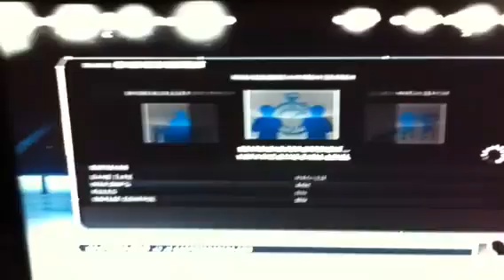NHL 12 Minnesota Wild vs. NYR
Sweet moves, commentary